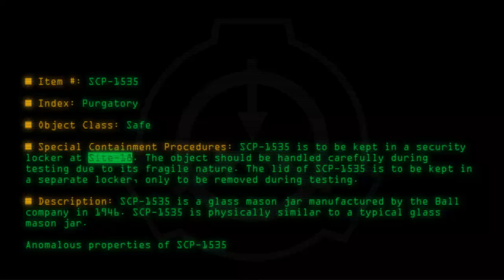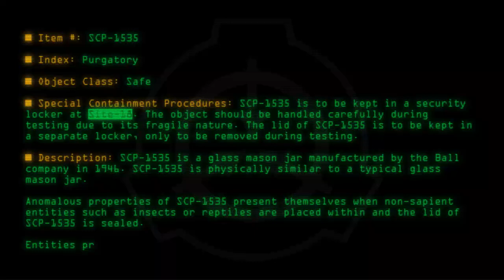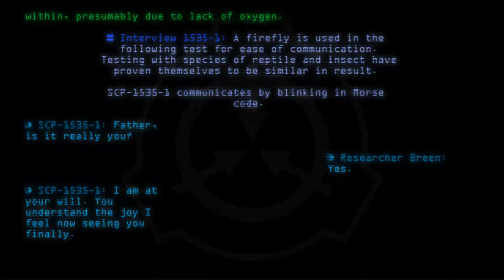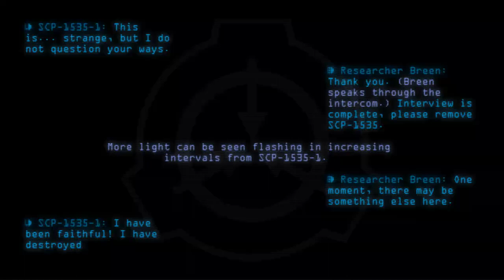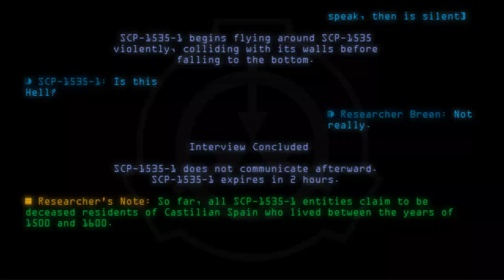SCP-1535 - Purgatory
Code: SCP-1535
Title: Purgatory
Rating: +218
Approximate Wordcount: 887
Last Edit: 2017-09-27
Revision: 18